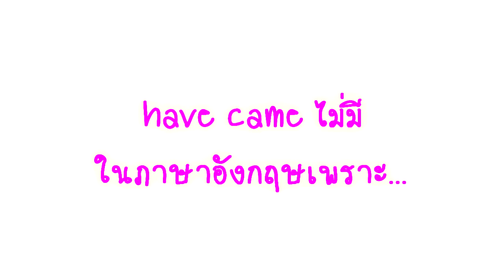แบบนี้ไม่มีในภาษาอังกฤษ ฺBasic English Grammar พี่นุ้ยพูดเป็นภาษาอังกฤษและแปลไทย ไวยากรณ์